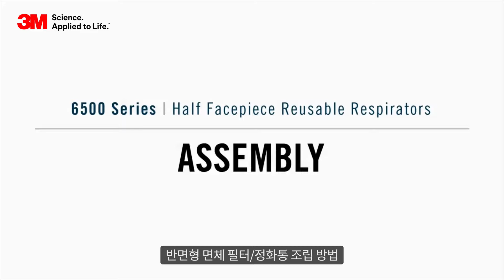3M 반면형 호흡보호구 6500 면체 착용법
실리콘 재질의 우수한 착용감과 내구성을 동시에 제공하는 6500 시리즈 반면형 면체를 만나보세요. 얼굴에 꼭 맞는 낮은 디자인으로 편안한 착용감을 제공합니다.

다양한 얼굴 형태에 맞춘 3가지 타입이 존재하며, 6501(소형), 6502(중형), 6503(대형) 옵션이 있습니다.